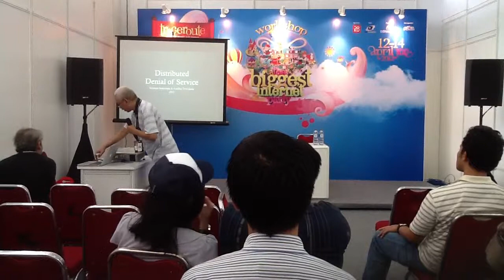The Art of DDoS - Andika Triwidada - Traceroute Party - 1/2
DDoS (Distributed Denial of Service)

- Ingress Filter
- Monitor
- Contact (local) CERT